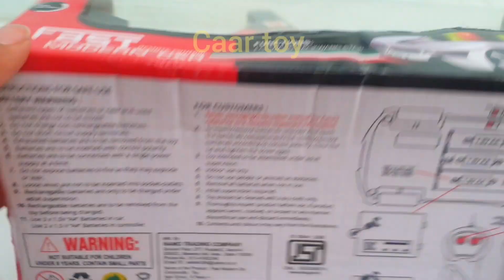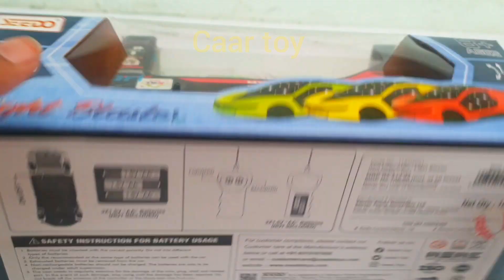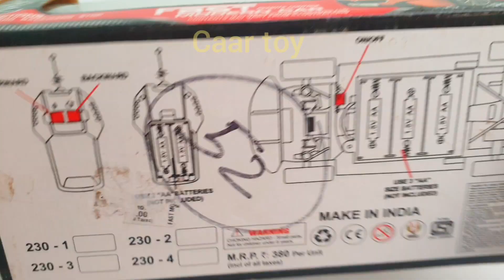3 Rc Cars & 1 Remote Control | 3D Lights Rc Cars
3 Rc Cars & 1 Remote Control | 3D Lights Rc Cars